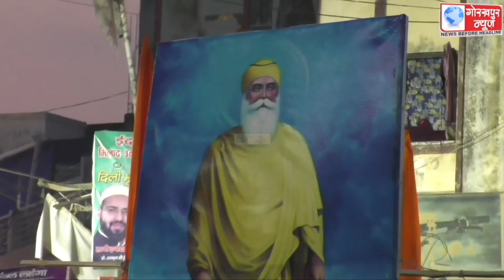सिख धर्म के प्रवर्तक श्रीगुरुनानक देव महाराज के प्रकाश पर्व के अवसर पर बुधवार को गुरुद्वारा जटाशंकर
सिख धर्म के प्रवर्तक श्रीगुरुनानक देव महाराज के प्रकाश पर्व के अवसर पर बुधवार को गुरुद्वारा जटाशंकर से निकाली गई भव्य शोभायात्रा,लोगो ने जगह-जगह किया स्वागत,की गई पुष्प वर्षा